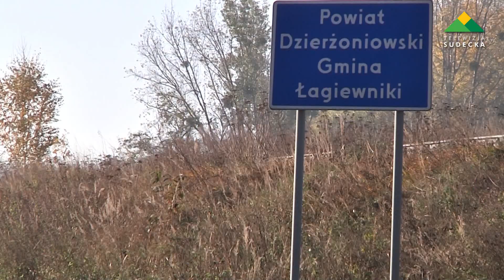Trzebnik, tragiczny wypadek na ósemce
Około 7:30 28 października, na drodze krajowej nr 8 nieopodal miejscowości Trzebnik, doszło do tragicznego w skutkach wypadku. Z nieustalonych na chwilę obecną przyczyn, 34 letni kierujący samochodem marki Skoda, zjechał na przeciwległy pas ruchu i uderzył w jadący  z naprzeciwka samochód ciężarowy marki mercedes, kierowany przez 58 letniego mężczyznę. Niestety kierowca samochodu osobowego poniósł śmierć w trakcie transportu do szpitala. Mężczyzna jadący samochodem ciężarowym nie odniósł poważnych obrażeń i był trzeźwy. Na miejscu prowadzone były czynności procesowe. Prokuratura Rejonowa w Dzierżoniowie będzie prowadziła śledztwo, mające na celu wyjaśnienie przyczyn wypadku.